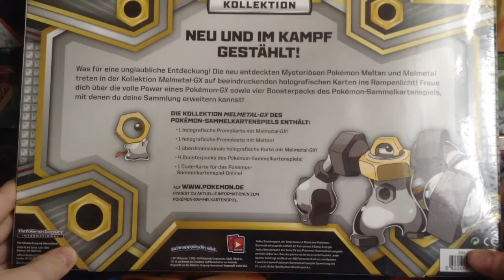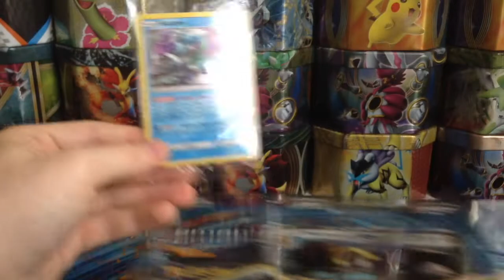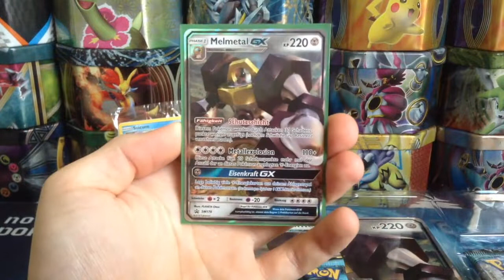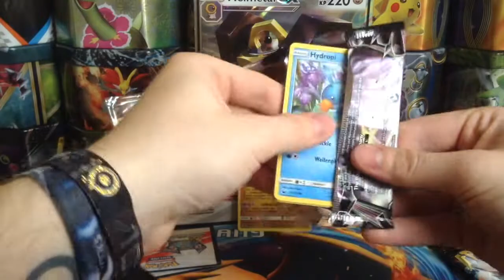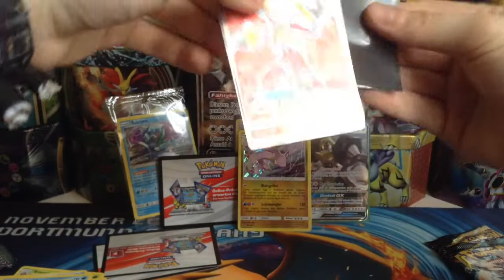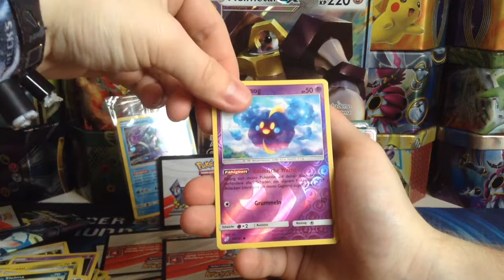Pokemon Melmetal GX Box Opening !!! deutsch !!!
Hallo Pokemon Fans :D
Es ist mal wieder soweit !
Heute werden wir zusammen die neue Pokemon Melmetal GX Box öffnen. Euch viel spaß beim gucken ^^

Ich habe keine Rechte an dem Lied aus dem Intro !
Die jeweiligen Rechte gehören den Eigentümer !

Hier ist mein Clash Royale Clan:
German Division